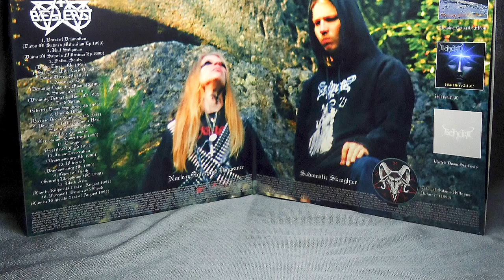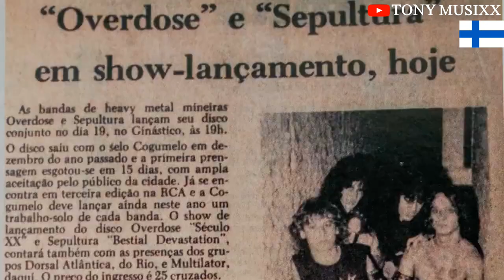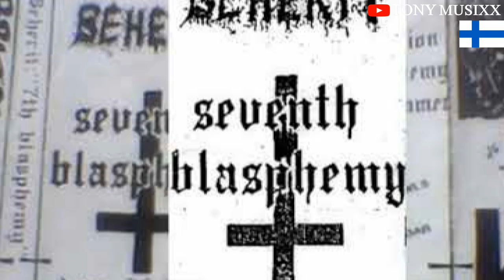HISTORIA DE LA GRUPO BEHERIT Y LA DISCOGRAFIA / DOCUMENTAL DEL ROCK Y EL BLACK METAL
Beherit es una banda de black metal de Finlandia. La banda fue formada en 1989 por Nuclear Holocausto (Marko Laiho), Black Jesus (Arjo Wennström) y Sodomatic Slaughter (Jari Pirinen), con el propósito de realizar "el black metal más primitivo, salvaje y obsesionado con el infierno imaginable".  "Beherit" es la palabra siríaca para Satanás. [cita requerida] A través de la naturaleza poco comercial de su música, imágenes y actuaciones en vivo, la banda rápidamente atrajo a un culto de seguidores.  Además del sonido "crudo", la música de la banda se destaca por su lado vanguardista y énfasis en la atmósfera.  Beherit ahora es considerado como un pionero en su género.

Como banda completa, Beherit lanzó un álbum de larga duración y muchas demos y compilaciones de black metal crudo y minimalista. Se disolvieron poco después del lanzamiento del álbum experimental de 1993 Drawing Down the Moon, que ahora se considera un clásico del género. Laiho, el líder del grupo, continuó como un proyecto en solitario y lanzó dos álbumes más bajo el nombre de la banda, H418ov21.C en 1994 y Electric Doom Synthesis en 1995. Estos álbumes generalmente se clasifican como ambiente oscuro. Aunque eran completamente electrónicos, los álbumes llevaban la atmósfera de las grabaciones de black metal de la banda. Los miembros originales Nuclear Holocausto y Sodomatic Slaughter reformaron la banda en 2008, ahora un cuarteto con nuevos miembros Ancient Corpse Desekrator y Abyss.

GRACIAS LOS DIOESES te bendigan